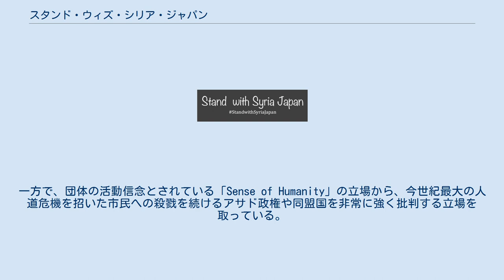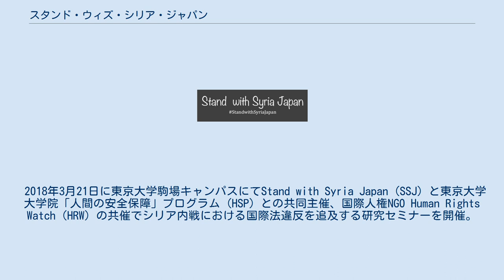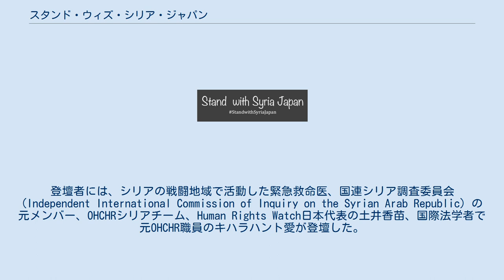スタンド・ウィズ・シリア・ジャパン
スタンド・ウィズ・シリア・ジャパン（英: Stand with Syria Japan）とは、シリア危機に対する関心の向上と意識変革、シリア人主体のシリア再建を目的として活動する日本のNPO法人である。
略称はSSJ。
2015年より学業の傍らシリア市民の支援を行っていた山田一竹を中心に活動が開始し、それを引き継ぐ形で2017年4月に学生メンバーが中心となり非営利団体として正式に発足した。
2019年5月、正式にNPO法人として認められた。
現在、東京、ベルリン、シリア国内に拠点に構え活動を展開している。
 2017年4月1日に正式発足した日本のNPO法人である。
日本国内ではJ-FUN（Japan Forum for UNHCR and NGOs―日本UNHCR・NGO評議会）加盟団体としても活動する。
団体のミッションは日本におけるシリア危機に対する関心の向上と意識変革である。
この目的の達成のために、シリア危機に関する学術イベント、シンポジウム、セミナー、映画上映会、演奏会などの「シリア・イベント」を定期的に開催している。
同時に、人権問題に焦点を当てたアドボカシー活動も展開している。
活動の全ては非営利・非政府・非宗教目的で運営されている。
団体の活動理念として、戦況や政治体制だけに偏らず、シリア危機を生きる最も抑圧されている人々の目線に立ち、声なきシリア人の存在に光を当てることが掲げられている。
　 団体の活動信念を「Sense of Humanity」と掲げ、政治的な言説に絡め取られない位置からの活動を得意としており、特定の政治や武装組織の支持はしないスタンスを貫いている。
一方で、団体の活動信念とされている「Sense of Humanity」の立場から、今世紀最大の人道危機を招いた市民への殺戮を続けるアサド政権や同盟国を非常に強く批判する立場を取っている。
 現地で人道支援活動を行っている国際機関やＮＧＯは、 住宅や学校に加えて、病院がアサド政権に意図的に攻撃され、けが人の治療ができなくなっていると指摘している。
圧倒的な制空権を持ち、無差別に人を殺傷する「極めて非人道的な兵器」とされている樽爆弾や、塩素ガスと見られる化学兵器の使用まで指摘されているアサド政権による攻撃で、子どもを含む大勢の犠牲者が出ており、国連のグテーレス事務総長も「この世の地獄」と呼ぶ、極めて深刻な人道危機が起きてきた。
 しかし、日本では、世界の多くの難民を受け入れている国々の見解とは異なり、シリアを支援すると標榜する団体や個人の中にも、自国民を大量に拘束、拷問、空爆、虐殺しているアサド政権やその同盟国を支持し、擁護する者たちが、多く存在している状況がある。
 その中で、この団体が、人道上の立場から一貫してアサド政権を非常に強く批判する立場を取ってきたことは、特筆すべきことである。
 山田一竹の個人での活動時代である2016年1月14日に立教大学池袋キャンパスにて開催。
ドキュメンタリー映画「それでも僕は帰る」の上映。
シリア人のドキュメンタリー監督であるタラール・デルキもインターネット電話で登壇した。
 山田一竹の個人での活動時代である2016年12月23日に立教大学池袋キャンパスにて開催。
ドキュメンタリー映画『シリア・モナムール』の上映に併せて、アラブ文学者山本薫や在日シリア難民などが登壇した。
また、現地で活動するホワイトヘルメットの隊員とSkypeで会場を繋ぎ、イベント開催の直前に陥落したアレッポ東部の様子の報告や、日本へのメッセージを受信している。
ホワイトヘルメット隊員とのSkype中継は、日本初の試みであった。
 2018年3月21日に東京大学駒場キャンパスにてStand with Syria Japan (SSJ) と東京大学大学院「人間の安全保障」プログラム (HSP) との共同主催、国際人権NGO Human Rights Watch（HRW）の共催でシリア内戦における国際法違反を追及する研究セミナーを開催。
 シリア内戦勃発後に国際犯罪を含む重大な国際法違反が横行している状況を踏まえ、人権蹂躙・侵害におけるアカウンタビリティ（責任明白化）を確保していくためのセミナーとなり、具体的な犯罪者の訴追についても議論することが目的となった。
登壇者には、シリアの戦闘地域で活動した緊急救命医、国連シリア調査委員会 (Independent International Commission ...